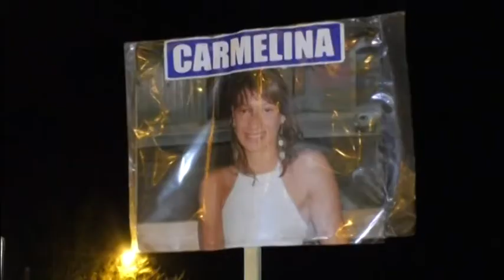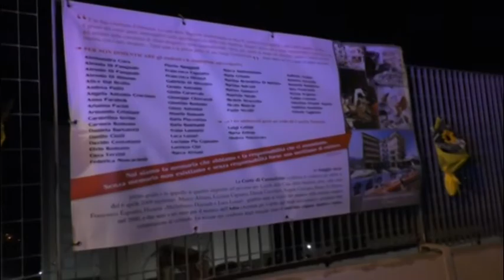6 Aprile: 4 mila fiaccole, è il giorno del dolore